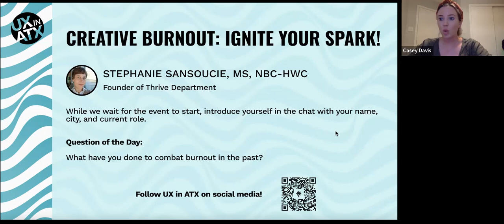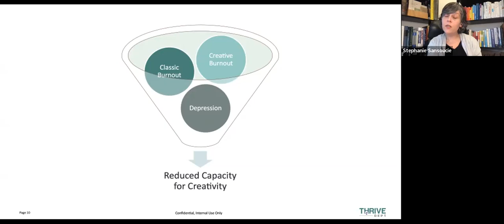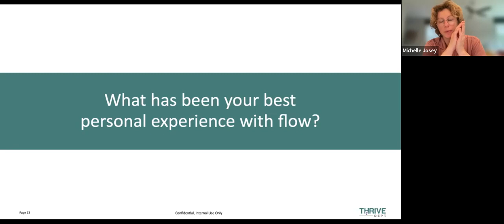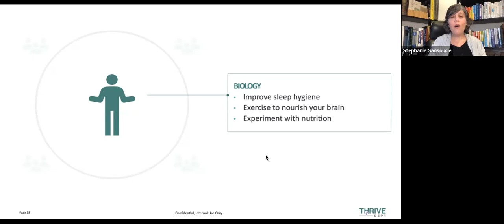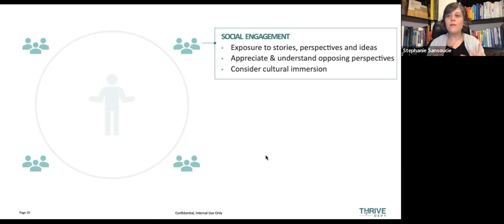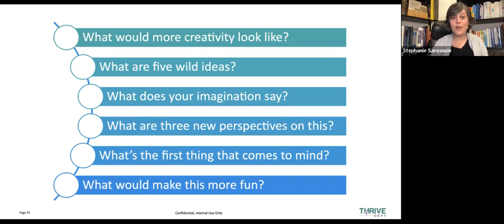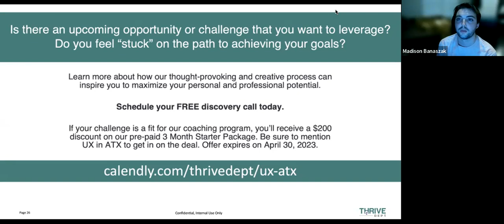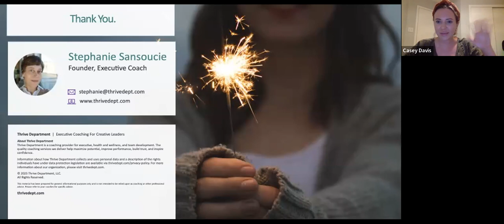UX in ATX: Creative Burnout - Ignite Your Spark!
Feeling stuck lately, as if your gas tank of internal creative resources has landed on empty?

That’s creative burnout, and it’s a signpost telling us that it’s time to grow.

Coach Stephanie Sansoucie taught us how we can combat our burnout and turn it into an opportunity to unleash our potential.